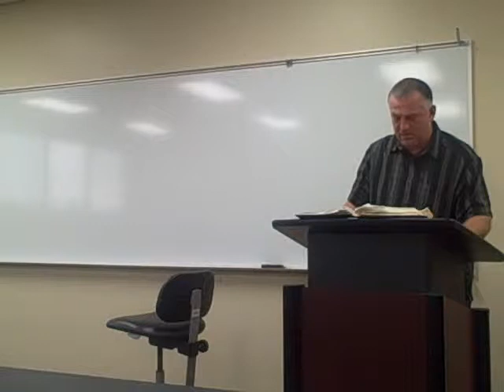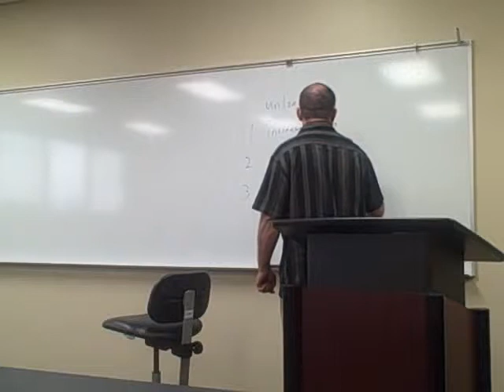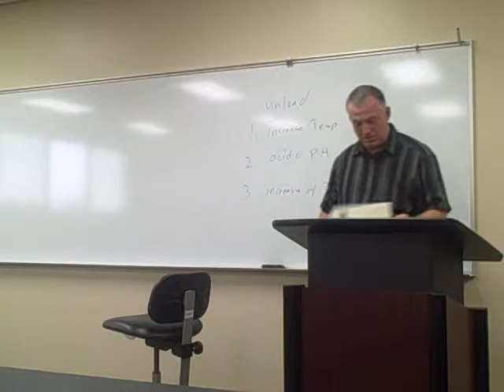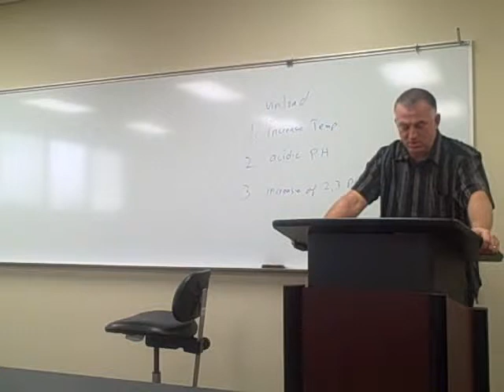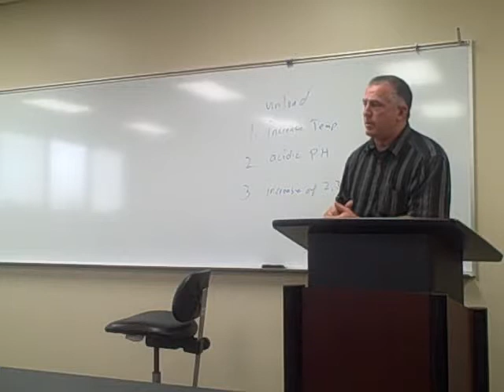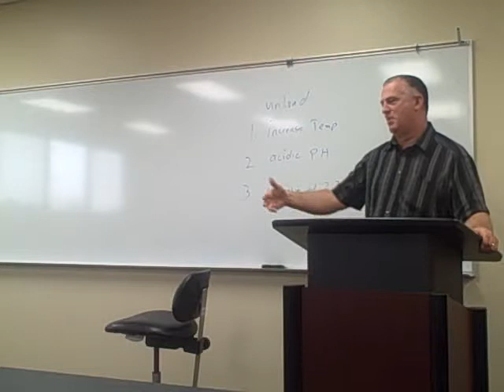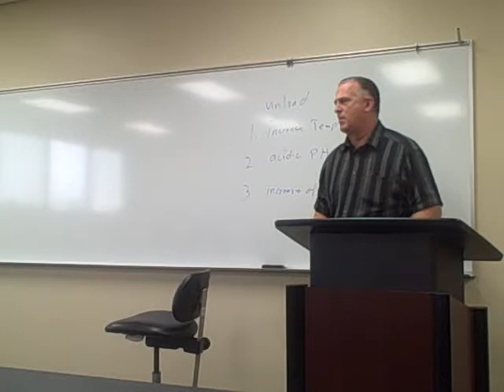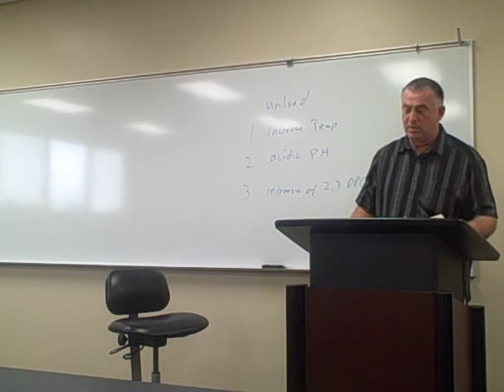dwann Physiology End 16 and begin 17